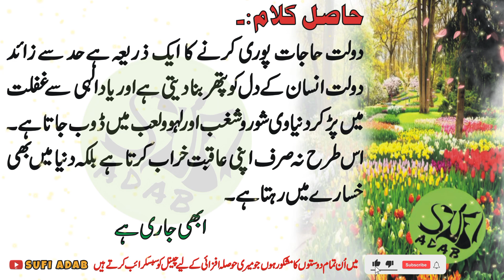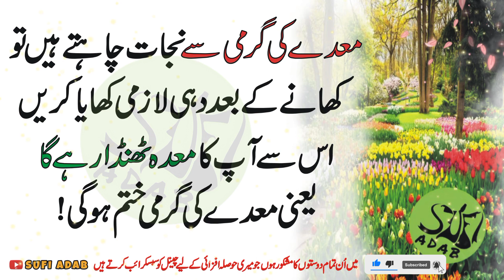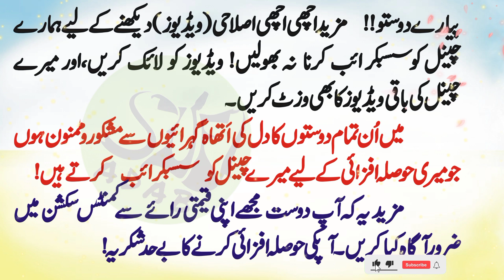medaay ki garmi se nijaat chataay hain to khanaay ky baad ye cheez khain || sufi adab || 1064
Dear friends!
Be sure to share your valuable feedback in the comments section.